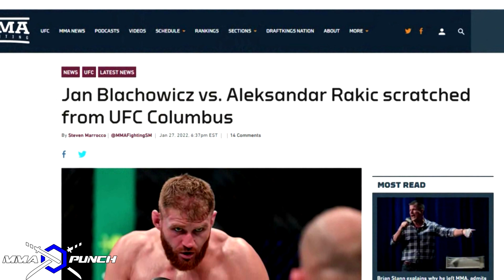BLACHOWICZ'S CAR STOLEN! STRONG REACTION OF JAN!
Jan Blachowicz's car has been stolen a few hours ago. Jan reacted to this on his social media.